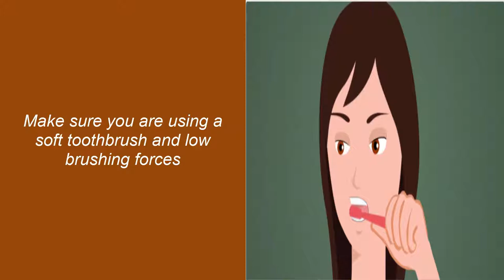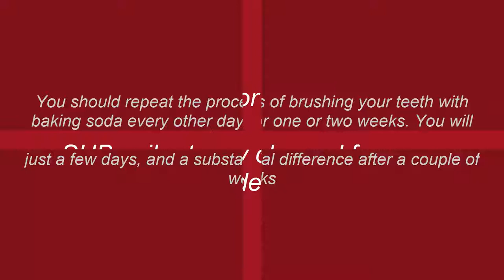how to whiten teath with soda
10 Bollywood Celebrities And Their Shocking First Salaries